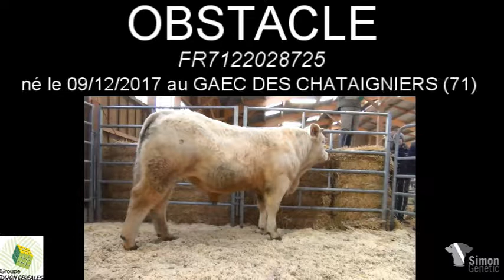OBSTACLE 8725 par Simon Genetic